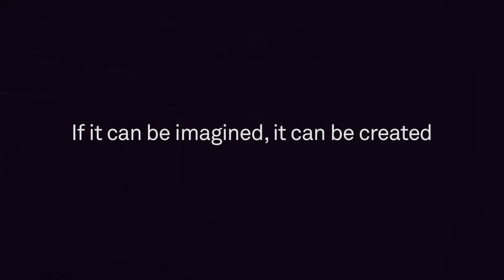Stahl EVO®: next-gen coatings for synthetics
Our Stahl EVO® range is the next generation of polyurethane-coatings for synthetics. With this line of coatings, Stahl provides an alternative to the commonly used coatings and products available on the market, that is more sustainable and offers exceptional performance while being in line with the latest trends as well. STAHL EVO coatings do not contain any hazardous classified substances and offer the performance leading brands are used to. Our latest innovative additions are the 100% water-based STAHL EVO top coat and the DMF(A)-free STAHL EVO base.

Interested in our Stahl Evo products?